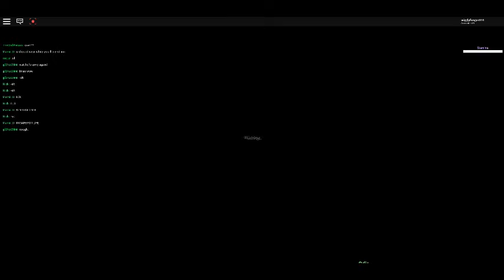Vampire hunters 2 ep1